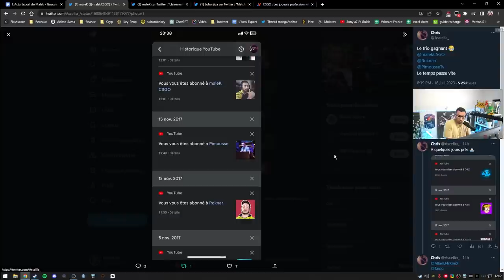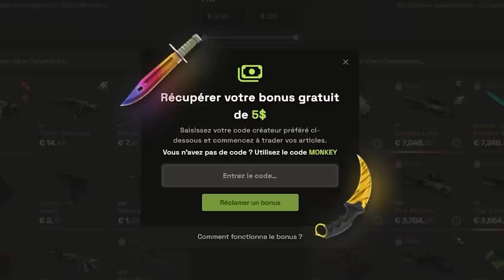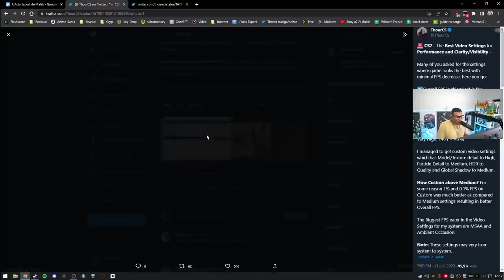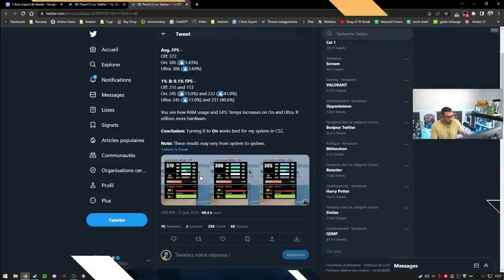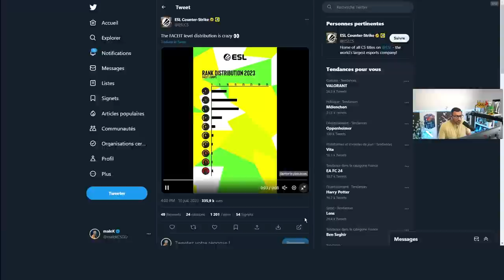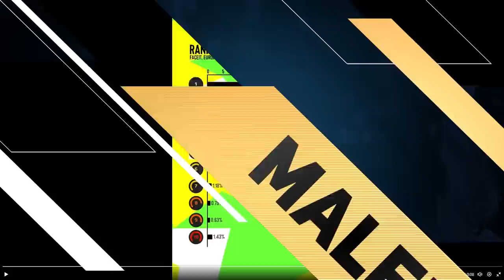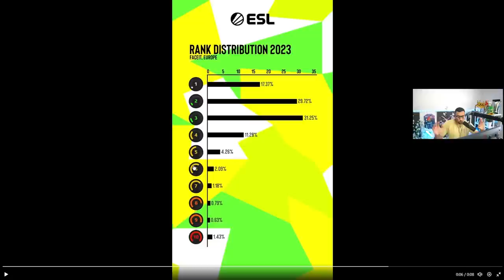DANS QUEL RANK TU TE TROUVE SUR CSGO ? - Actu 115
mercato, interview joueurs Vitality, matchs fixing et cheat et bien sûr l'arrivée de Counter Strike 2

00:00 - Intro
02:42 - Matchs fixing, cheat... des pros vont tomber
05:48 - Les meilleurs réglages performance sur Counter Strike 2
14:03 - Interview Vitality, apEX, Néo, magisk...
23:20 - Mercato : La plus grosse équipe constituée, coach Faze, TSM...
27:42 - Classement RANK CSGO, matchmaking et faceit